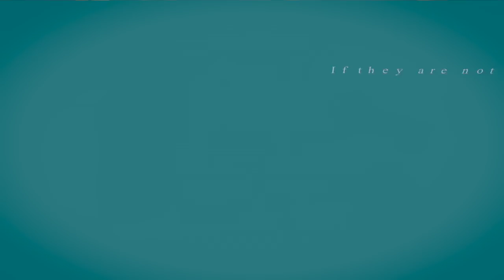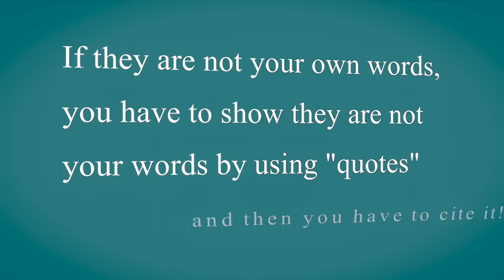New Hampton School - Why We Cite Sources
Writing a research paper is like arguing over snacks... stay with me here. Or better yet watch the video to find out what we're talking about!